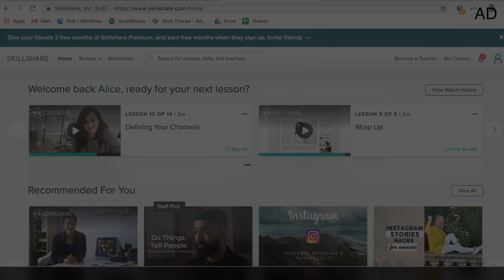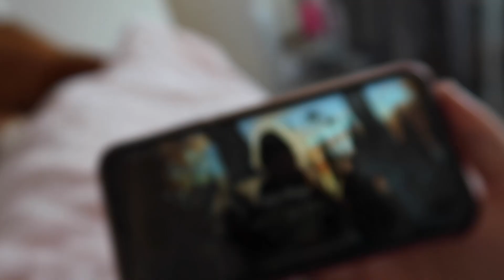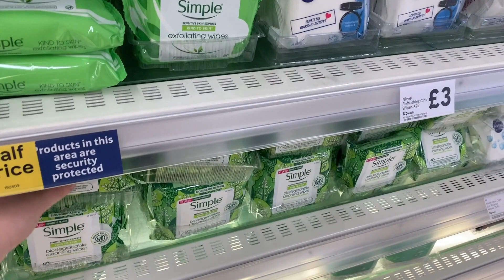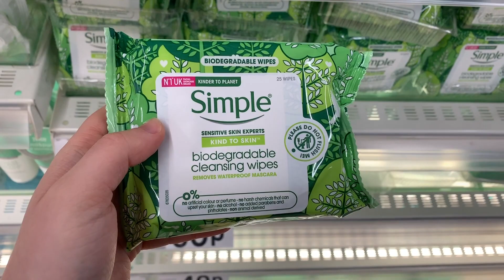I FELT SO UNCOMFORTABLE & Graphic Designer Life | Weekly Vlog #40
Click this link to get 2 months of Skillshare Premium for FREE be quick! It's only for the first 500 people

✿ graphic designer week in my life graphic design portfolio self employed becoming a designer